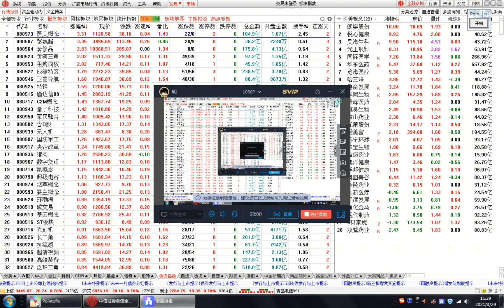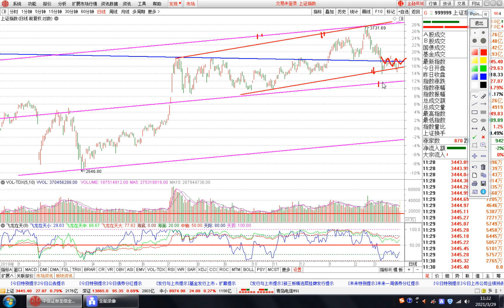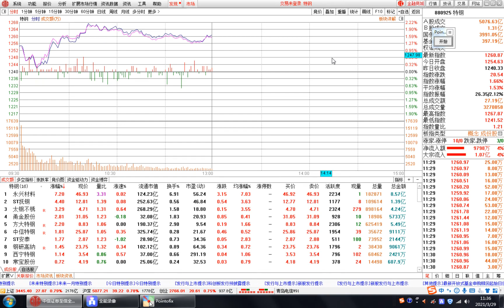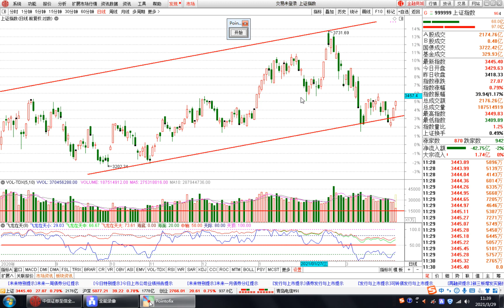3月29日午评：股指反弹需注重局部热点，现阶段不宜再看空！